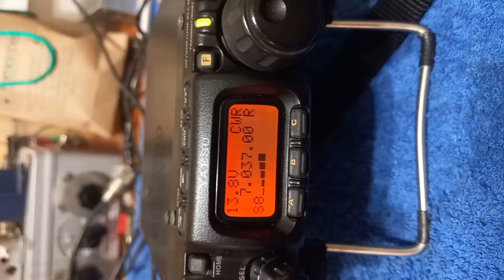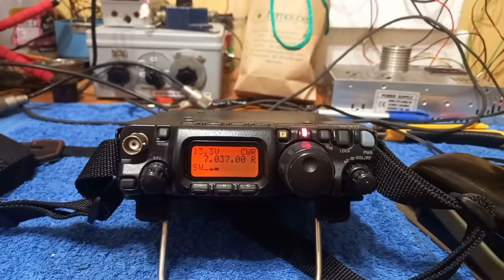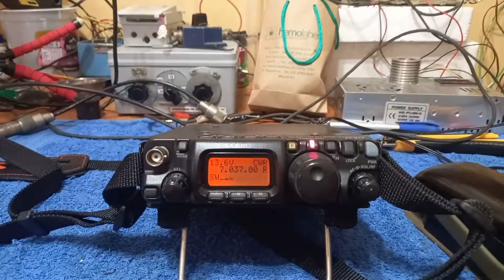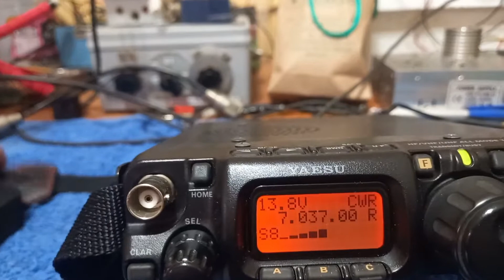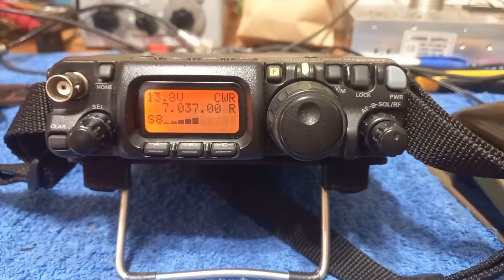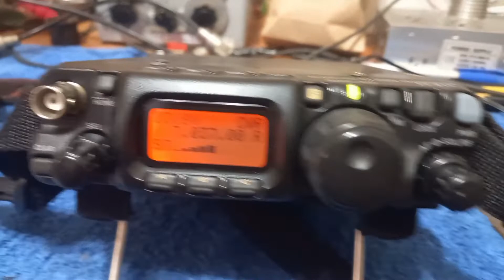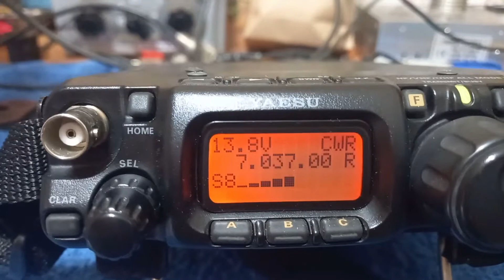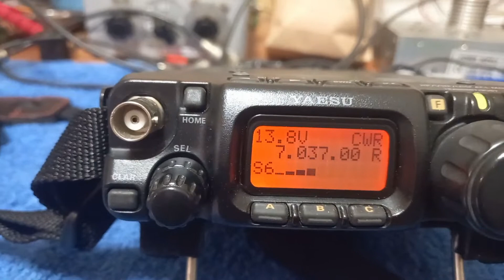5W QRP COM BALUN 9:1 E LONGWIRE DENTRO DO TERRAÇO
TENDO O PRAZER DE FALAR COM OS FERAS DO CW PY4TW PY1IAM E PY2DNR.